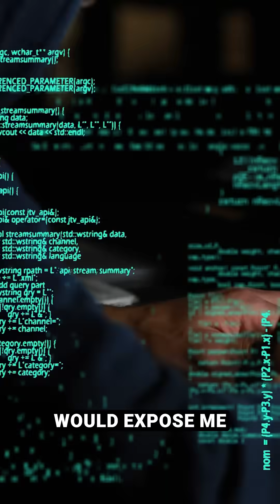Top Threat Hunting Skill | SOC Roadmap Short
Learn the #1 threat hunting skill every SOC analyst needs—hypothesis-driven hunting. Build a question, hunt the logs, find stealthy attackers in seconds